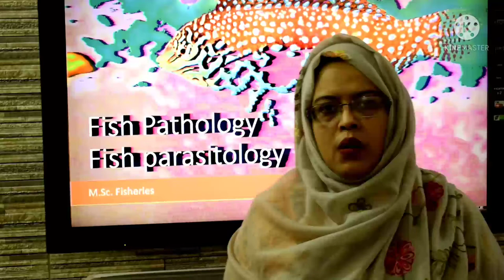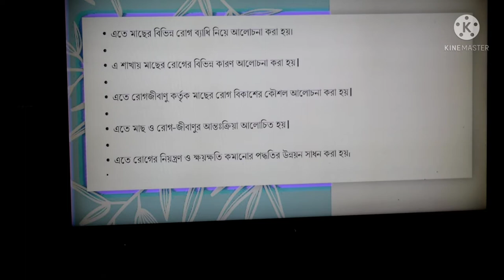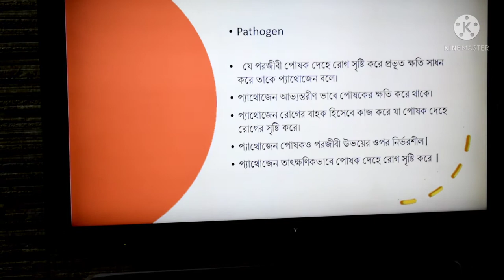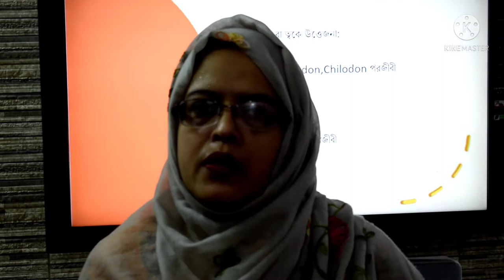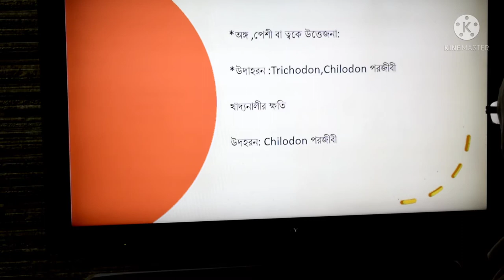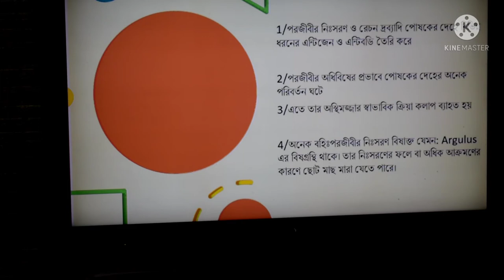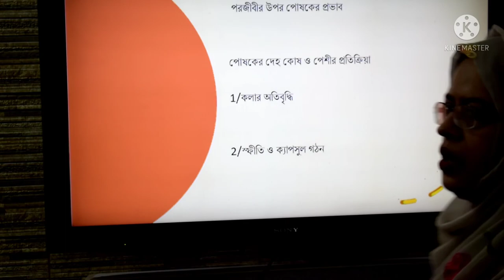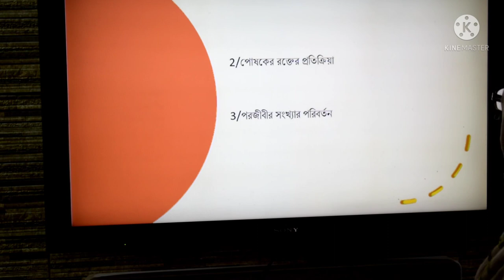Fish Pathology And Fish Parasitology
M.Sc. Fisheries